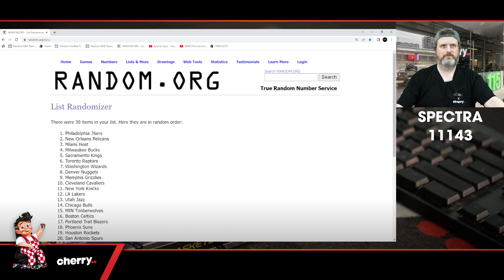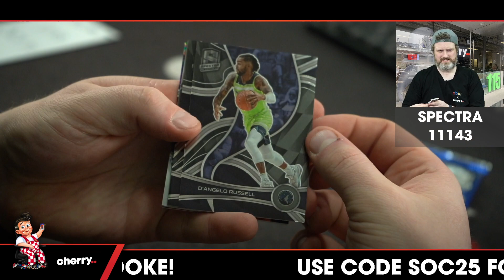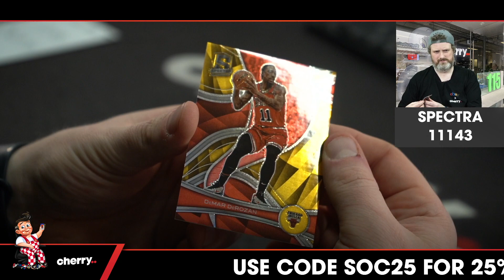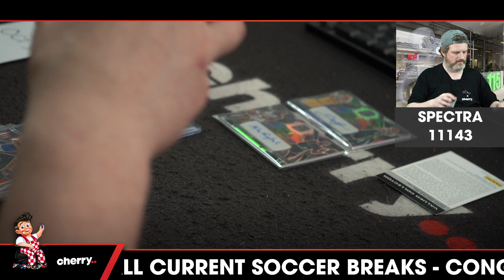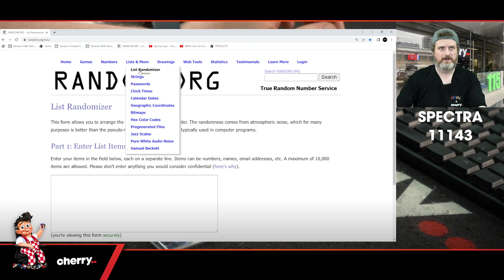21-22 Spectra Hobby 1-Box Break #11143 - Random Team - Oct 31 (5pm)